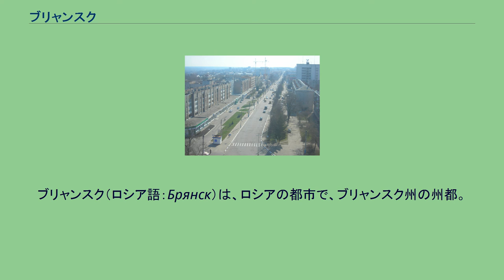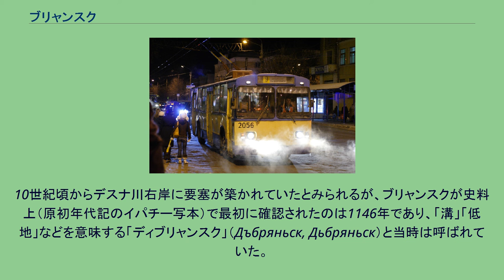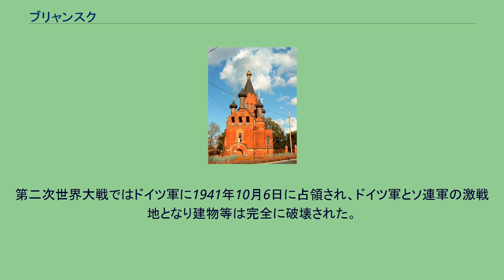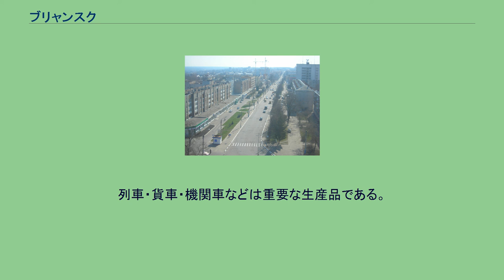ブリャンスク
ブリャンスク（ロシア語：Брянск）は、ロシアの都市で、ブリャンスク州の州都。
人口は約431,526人（2002年全ロシア国勢調査）。
ボルバ川とデスナ川の合流地点 モスクワから約380キロ南西に位置しており、西にはベラルーシとの国境が、南にはウクライナとの国境がある。
市の北部のベジツァ区で、ドニエプル川の支流デスナ川にボルバ川が合流する。
交通の要所であり、鉄道・道路がベラルーシのホメリやウクライナのショストカを結んでいる。
工業が盛んで、金属・機械工業の大工場が林立する。
10世紀頃からデスナ川右岸に要塞が築かれていたとみられるが、ブリャンスクが史料上（原初年代記のイパチー写本）で最初に確認されたのは1146年であり、「溝」「低地」などを意味する「ディブリャンスク」（Дъбряньск, Дьбряньск）と当時は呼ばれていた。
チェルニゴフ公国の最北の街であったが、1237年から1240年に起こったモンゴル帝国のルーシ侵入を受けた。
都のチェルニゴフ（チェルニーヒウ）を焼かれたチェルニゴフ公はブリャンスクへ遷ったが、1310年にもモンゴルの侵入を受け、以後スモレンスク公国の軍門に下った。
1356年よりリトアニア大公国のアルギルダス大公が相続により獲得しリトアニア領となったが、リトアニアやロシアの諸公による争奪を何度も経験した。
ブリャンスクの聖堂 1503年にヴェドロシャの戦いに勝ったモスクワ大公国がブリャンスクを征服し、その支配はロシア・ツァーリ国、ロシア帝国へと受け継がれた。
ブリャンスクは17世紀初頭の大動乱の時代、要塞として重要な役割を果たした。
ピョートル1世の時代にキエフ県に編入されたが、エカチェリーナ2世の時代の1779年にオリョール県に編入され、市となり紋章を与えられた。
17世紀から18世紀にかけて、ブリャンスクは交通の要所に位置していたことから、交易拠点として発展が進んだ。
近郊のデスナ川沿いに建つスヴェンスキー修道院ではスヴェンスカヤの市が毎年開かれており、ロシア西部でも最大の定期市として知られるようになった。
地下資源に恵まれていたこともあり、1783年にはロシア海軍の大砲と弾薬の生産拠点が置かれ、この地方の交易の中心から冶金工業と繊維業の町へと飛躍を遂げる。
19世紀には本格的な工業化が進み、蒸気機関車・客車の生産などが盛んであった。
1917年の時点で人口は3万人を超えた。
1918年、ベラルーシ人民共和国がブリャンスクの領有を宣言したが、1919年にボリシェヴィキにより占領された。
第二次世界大戦ではドイツ軍に1941年10月6日に占領され、ドイツ軍とソ連軍の激戦地となり建物等は完全に破壊された。
ブリャンスク周辺では6万人以上のロシア人がパルチザンとして活動しドイツ軍を苦しめた。
1943年9月17日に赤軍がブリャンスクを解放し、1944年には新設されたブリャンスク州の州都となった。
1986年のチェルノブイリ原子力発電所事故では、発電所からほど近いブリャンスクも少なからぬ影響を受けた。
ブリャンスクのトロリーバス 今日のブリャンスクは鉄鋼業・金属工業の中心地であり大工場が多数立地する。
列車・貨車・機関車などは重要な生産品である。
ブリャンスクは2つの大学があり、劇場などもあるブリャンスク州の文化・教育の中心でもある。
市内にはトロリーバスが走っている。